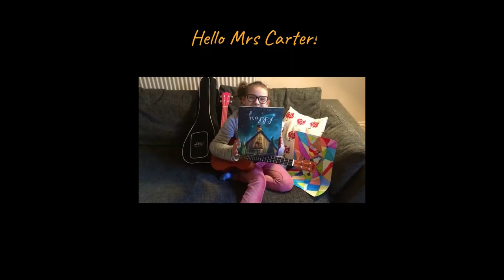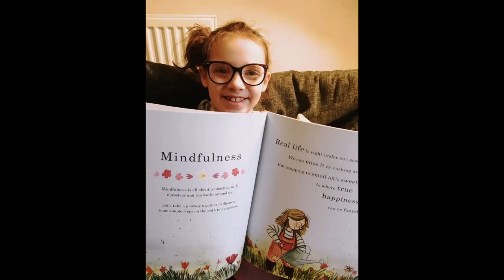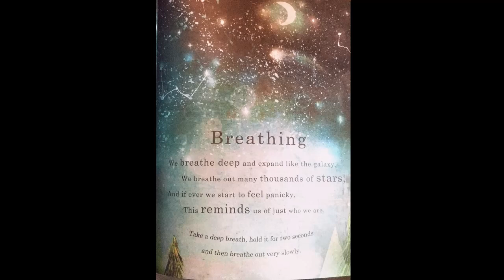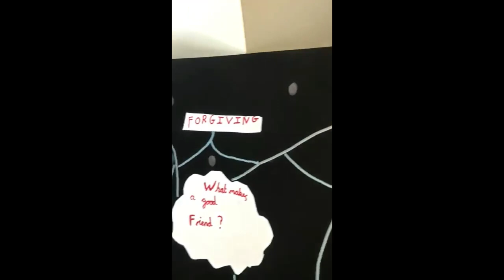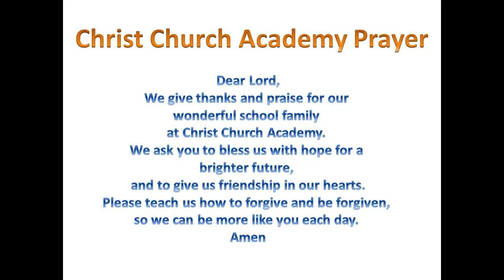Worship with Mrs Carter and some familiar faces from Christ Church😊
School worship - sharing our good news and keeping friendship strong